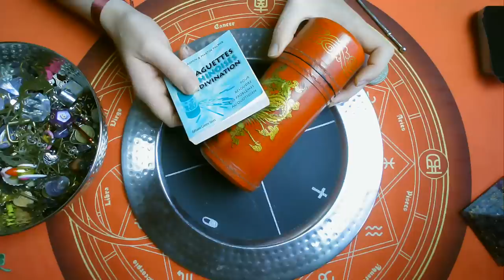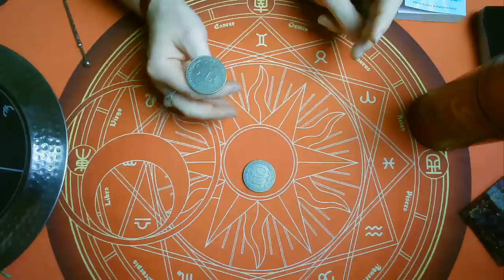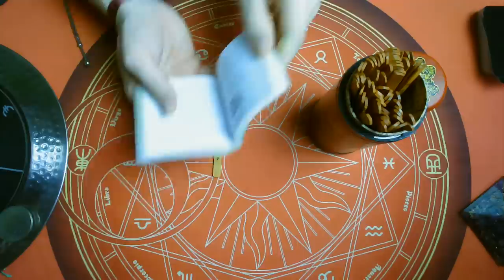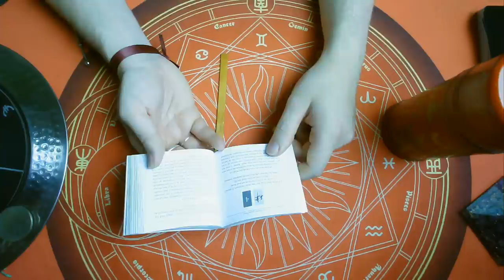🔮MARDI 24 NOVEMBRE 2020🔮